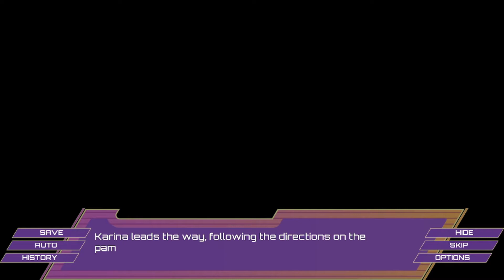Santa Lucia [35] - 2nd Playthrough (Part 10) (Bryan) - A Furry Horror Visual Novel